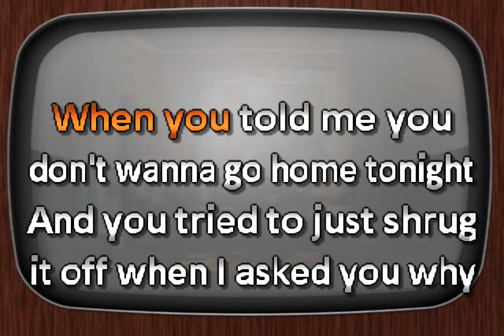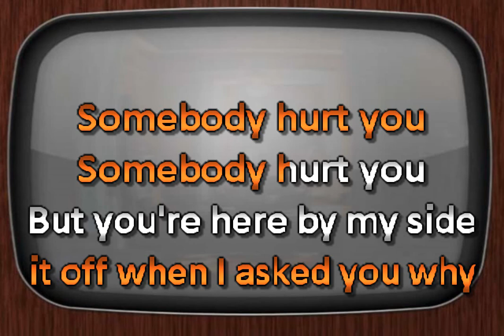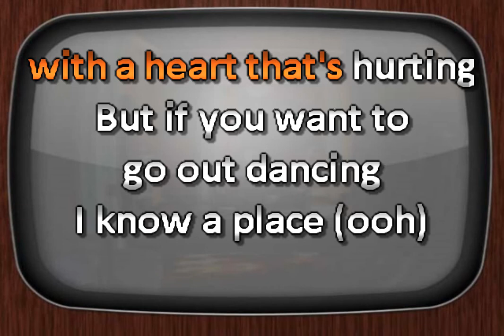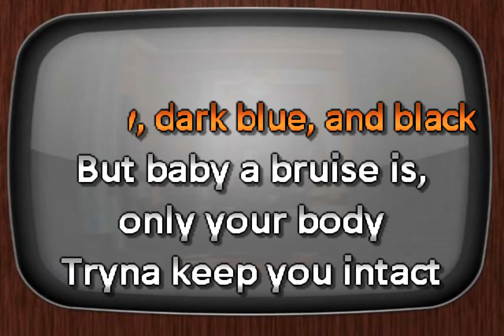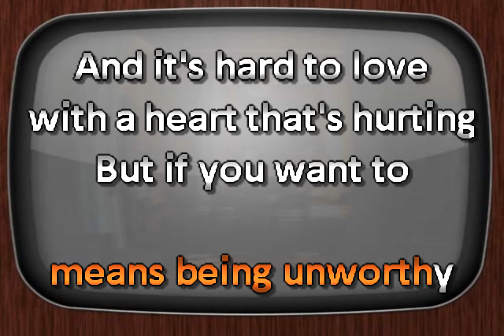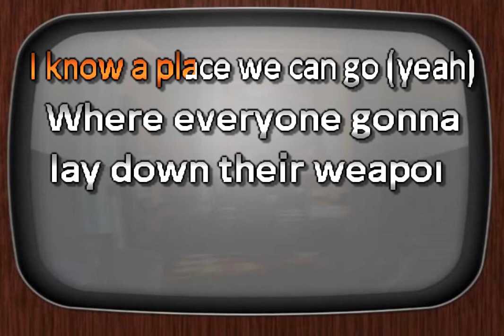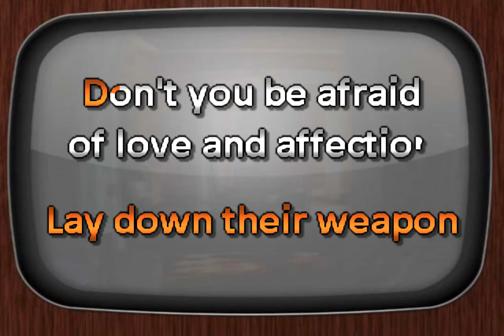MUNA I Know A Place DJ Sauly Karaoke